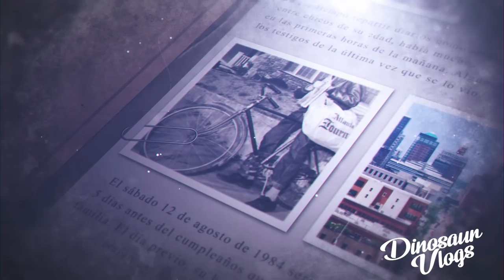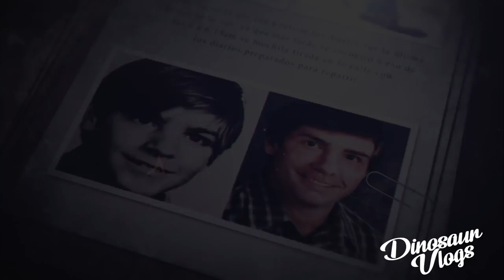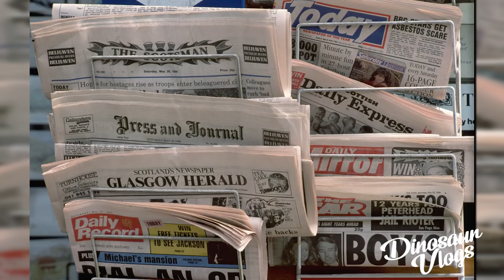NADIE sabe DONDE ESTÁ Eugene Martin ¿Qué le pasó? // dinosaur vlogs